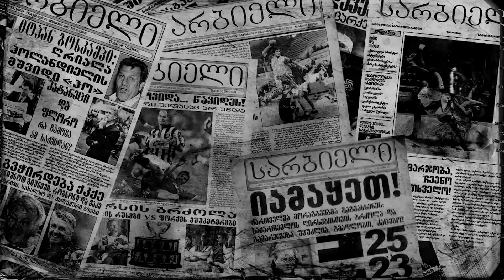რომანტიკული გეგმა ქართული კლუბებისთვის: სომეხი მილიარდერები და არაბი შეიხები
გოჩა თანდარაშვილი და გიორგი ჯანელიძე სარბიელის პოდკასტში